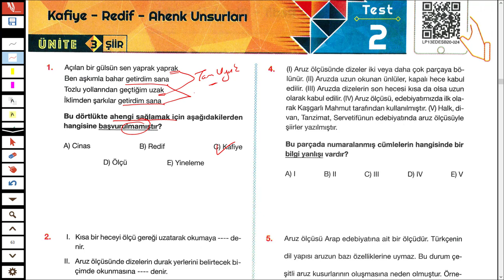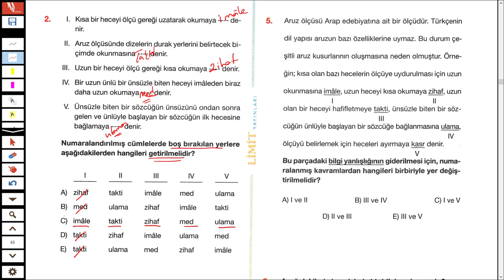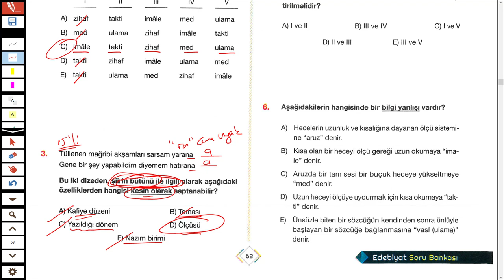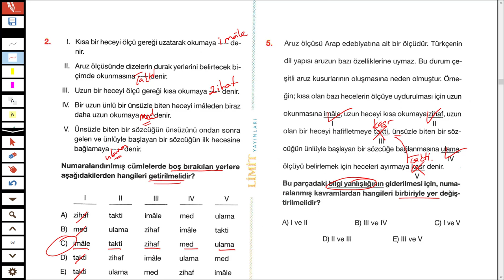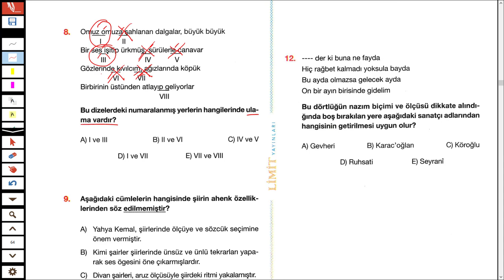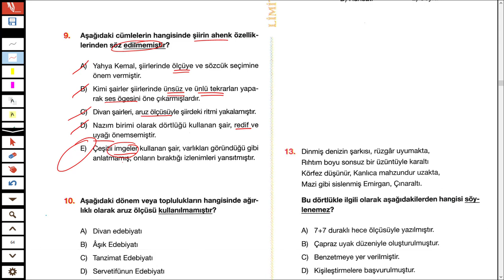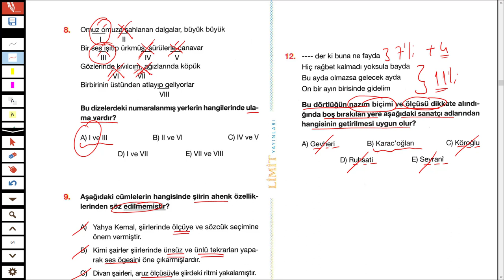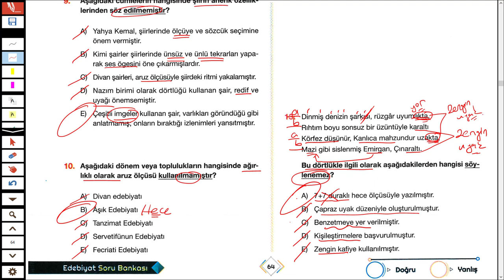LİMİT AYT EDEBİYAT SORU BANKASI SYF 63/64 - ŞİİR - TÜRKÇEHANE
2023tayfa ve 2023tayfaçalışıyor sizler için @LimitYayınları nın limitaytedebiyatsorubankası ndan şiir ölçü redif ve kafiye ile ilgli soruçözümü yaptım.
İyi seyirler.